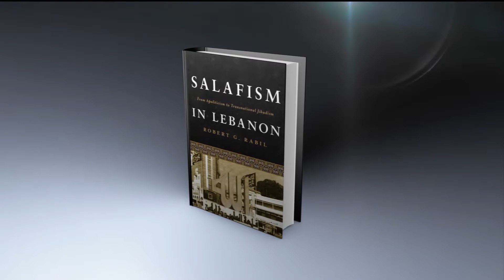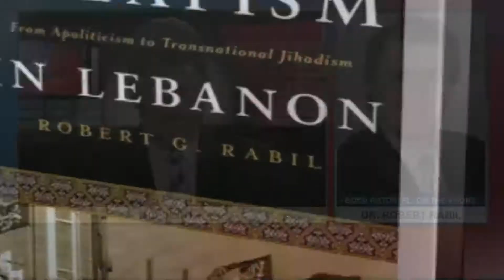MidPoint | Robert Rabil to discuss the U.S. Navy Sailors attacked in Turkey.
PhD: The professor of Middle East studies at Florida Atlantic University's Department of Political Science joins MidPoint to discuss the U.S. Navy Sailors attacked in Turkey.